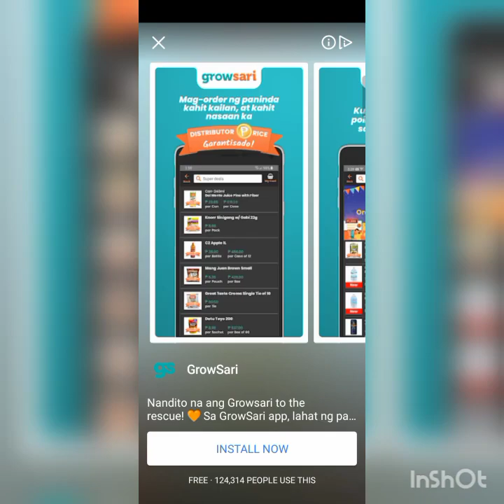Marbles mission level 27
Joys ilongga vlog: Marbles mission leve 27